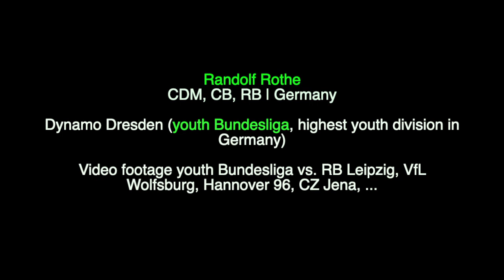Soccer men's | CDM, CB, RB | Randolf Rothe, Germany | recruit 2021 | Fussballstipendium USA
Dynamo Dresden (youth Bundesliga, highest youth division in Germany)
Video footage youth Bundesliga vs. RB Leipzig, VfL Wolfsburg, Hannover 96, CZ Jena, and more